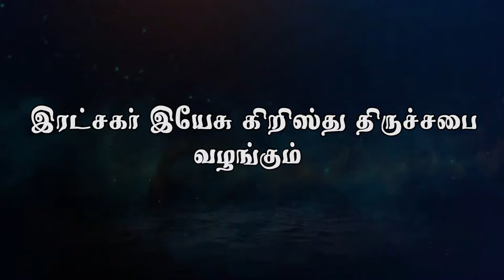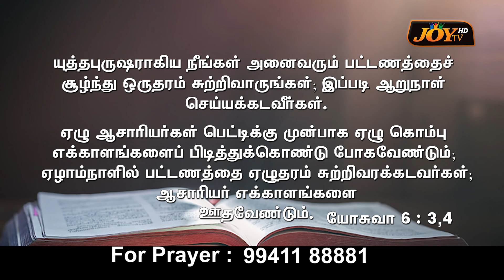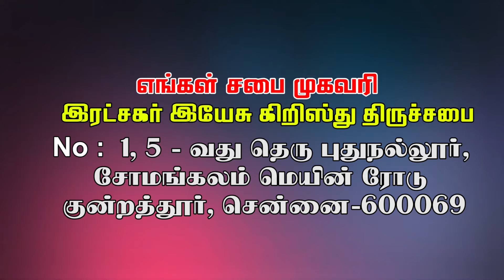துதிப்பதினால் என்ன மேன்மை | Bishop.Dr. M.Jeeva Magesh | இரட்சகர் இயேசு கிறிஸ்து திருச்சபை